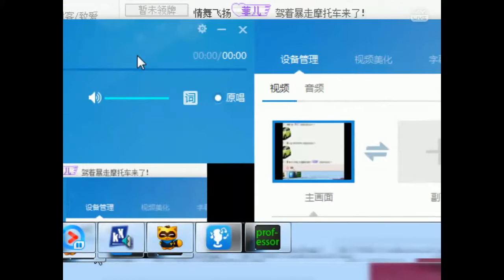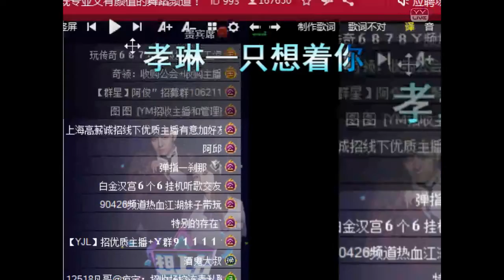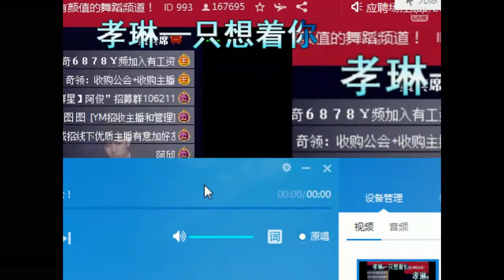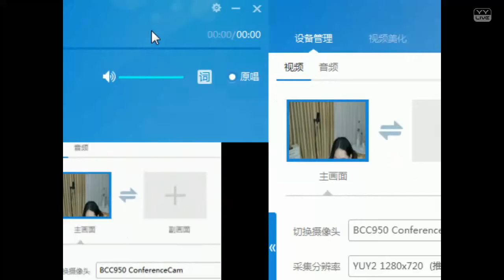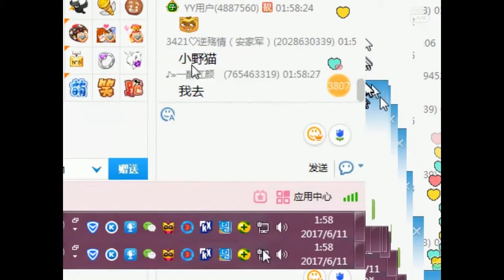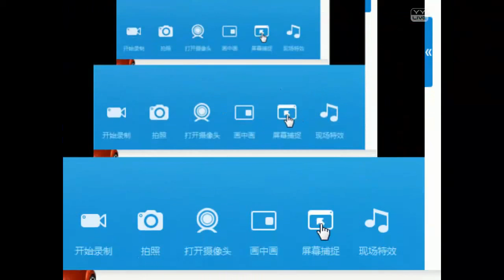YY LIVE 燃舞蹈 Viki-《燃舞蹈》（Artists Singing・Dancing・Instrument Playing・Talent Shows)